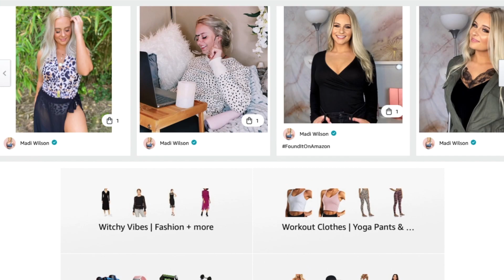Best Witchy Finds On Amazon Prime Try-On Haul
Amazon Prime has my heart. I love online shopping and I love try-on hauls! The modern witch fashion trend for fall 2020 I've seen all over TikTok, Instagram and it's Fall so I just want to be a witch. The witchy aesthetic fashion is so cool to me and so I picked some amazing amazon fashion finds to try-on and review for you all today!
Let me know what one is your favorite!!

Links to everything in order:
1. BB Dakota Women's Wish Chiffon a Star Textured Maxi Dress
2. Amazon Brand - Meraki Women's Wrap Dress
3. kensie Women's Floral Vines Printed Midi Length Smocked Waist Dress
4. Ali & Jay Women's Two to Tango Lace Illuson Fitted Sheath Dress
5. MOON RIVER Women's Lace Long Sleeve Ruffle Shirt

6824 19th St W #431

Chapters:
0:00 intro
0:45 1st goodie
02:18 2nd goodie
03:31 3rd goodie
04:33 4th goodie
05:19 5th goodie
06:37 amazon store
07:03 bye ily

SONG AT THE END OF THE VIDEO:
Changing by Jos Vincent
Listen to the full song on Spotify